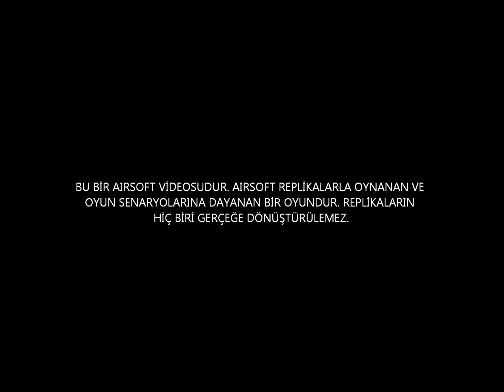21.12.14 Tac Airsoft Turkey Ankara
Sydney Senaryosu